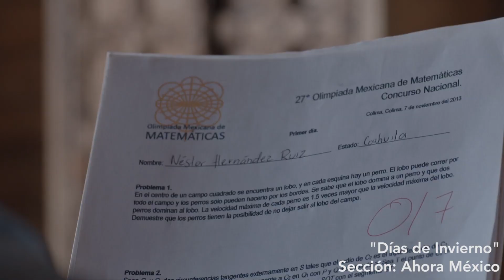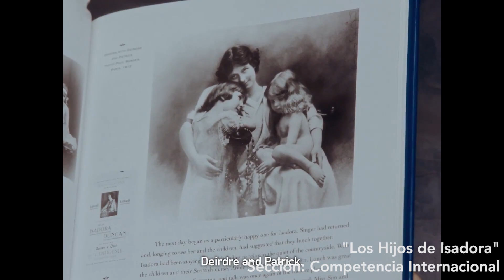Vlog FICUNAM Dia 5 - Se escuchan aullidos, Beanpole, ColOZio, Los Hijos de Isadora, Días de Invierno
Continuamos con el quinto día de nuestro vlog del FICUNAM. En esta ocasión grabamos en el Centro Cultural Universitario, sede principal del festival, con Luis Enrique Jiménez como invitado. Platicamos con él de las películas: Se escuchan aullidos de Julio Hernández Cordón, Beanpole, ColOZio, Los Hijos de Isadora, y Días de Invierno.